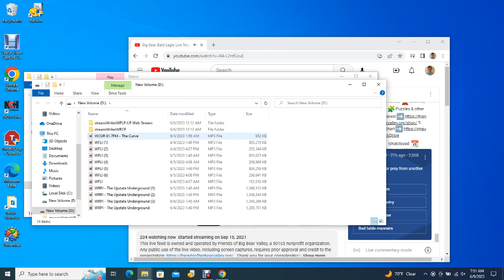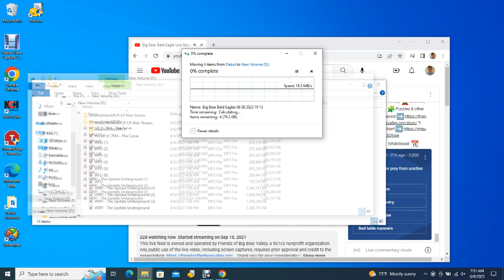Big Bear Bald Eagles 06/09/2023 03:13